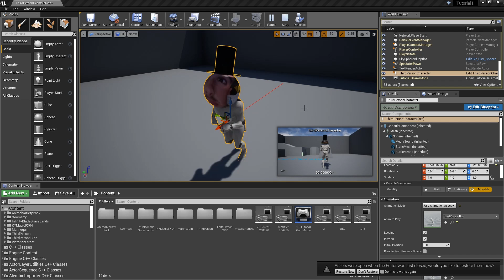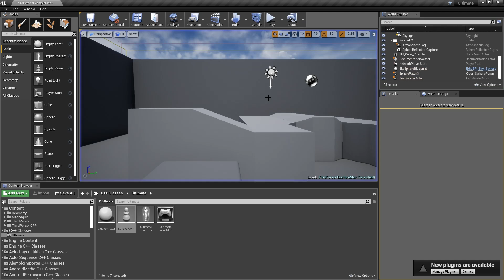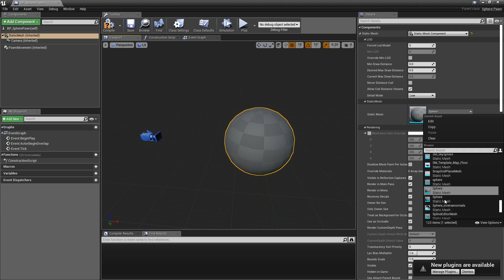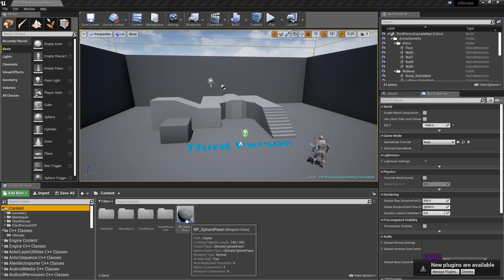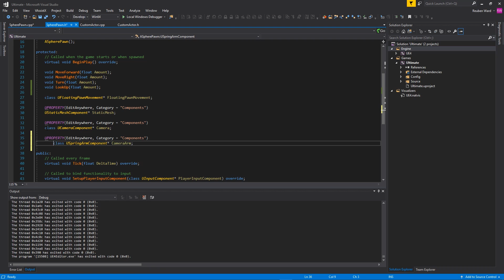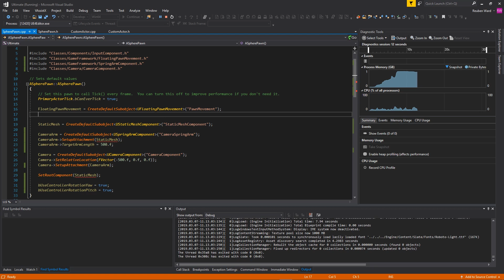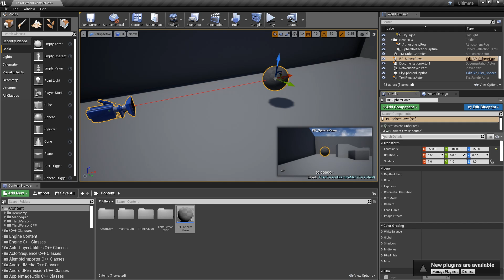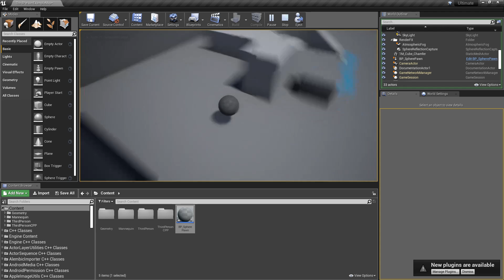2019 Ultimate Unreal C++ Guide - Episode 3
Learn to make a Online, fully working Battle Royale game in 8 hours

Every person I can help it means a lot.